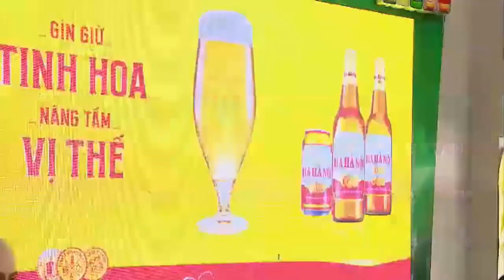Thủ tướng Úc ăn bánh mì, đậu phụ, uống bia hơi trên hè phố Hà Nội. Việt Nam quá thanh bình!